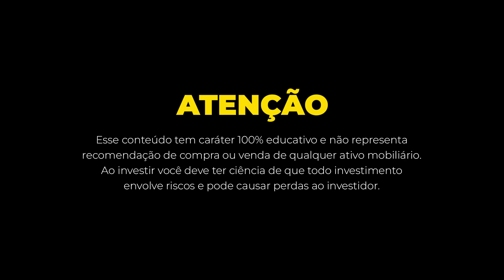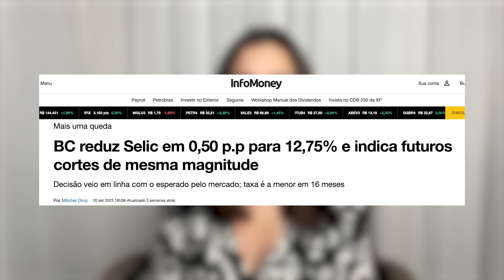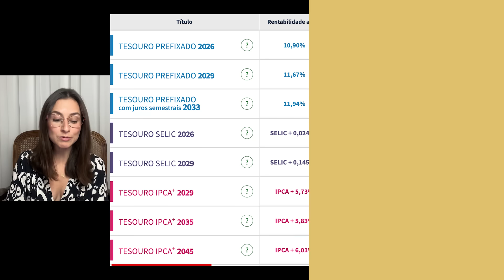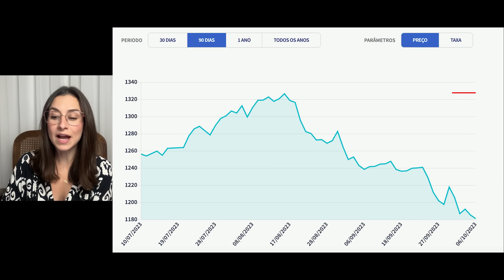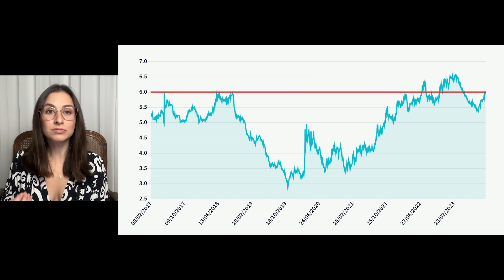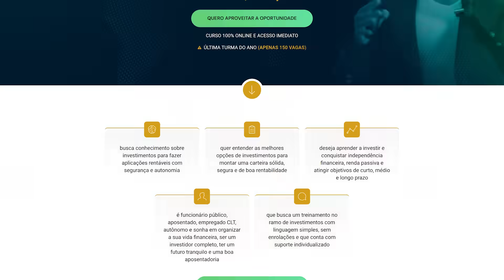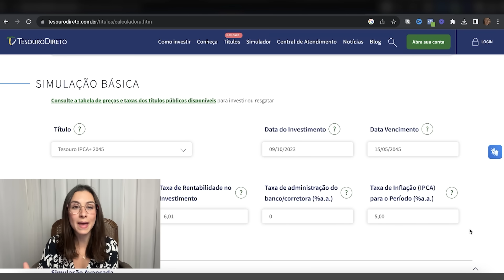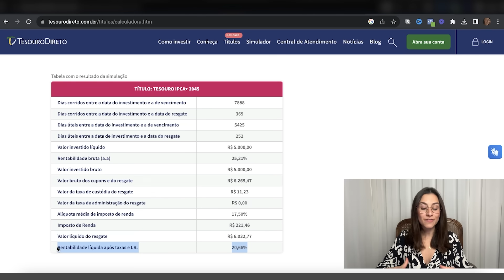Tesouro IPCA+6%! Taxas do Tesouro Direto disparando!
💰 Se torne meu aluno e aprenda a investir com segurança em renda fixa, renda variável e no exterior, contando com o meu suporte pessoal tira dúvidas. Acesse

✅   Abra sua conta no Banco Daycoval usando meu código de indicação e ao investir a partir de R$10.000,00 em qualquer aplicação do banco por pelo menos 90 dias, você ganha R$100,00 de presente do banco.
Meu Código de indicação do Programa Indique um Amigo (CPF): 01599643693

✅ Se você abrir sua conta no Banco Sofisa com meu código SAB1319461 e investir a partir de R$ 1.000,00, em investimentos sem liquidez por pelo menos 1 ano, nós dois ganhamos R$ 50 de bônus!

✅ Abra sua conta gratuita na Toro Investimentos e aproveite taxa zero pra investir em renda fixa e variável

✅ Abra sua conta na Nomad inserindo o código de convidado SOFIA20 e ganhe 2% de cashback em cima da 1ª operação de câmbio realizada para abastecer a conta em até 15 dias desde que o código for inserido no app. O valor máximo de cashback é de $20.

IPCA+6%! Taxas do Tesouro Direto disparando!

Fala pessoal!

Na segunda quinzena de setembro, as taxas do Tesouro IPCA e do Tesouro Prefixado subiram de forma significativa, criando um cenário perfeito de aportes pensando em ganhos de marcação a mercado no Tesouro Direto num horizonte temporal médio de 12 meses.

Nesse vídeo eu te conto o que está acontecendo, quais são as chances de ganho, pois essa pode ser uma das melhores e últimas oportunidades de ganhos de marcação a mercado com o Tesouro IPCA 2045 e o Tesouro Prefixado 2029.

ÍNDICE

00:00 Dispara das taxas do Tesouro Direto
01:16 Por que a Selic está caindo e as taxas do Tesouro estão subindo?
02:00 O que está fazendo os juros dispararem
03:40 Taxas de rentabilidade do Tesouro Direto hoje
05:10 Marcação a mercado no Tesouro Direto
07:14 Tesouro Prefixado
08:00 Tesouro IPCA
09:30 Última turma do ano do Mapa do Tesouro
10:10 Calculadora de marcação a mercado do Tesouro Direto
13:09 Projeção de ganho com a marcação a mercado